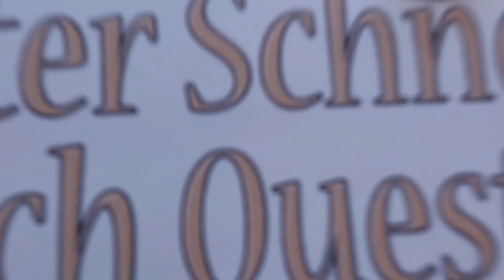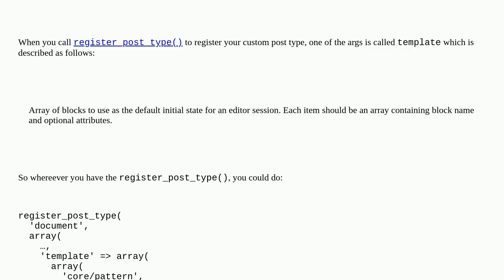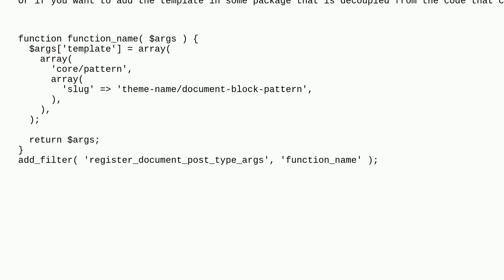Wordpress: Set custom post type to load custom block pattern by default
Set custom post type to load custom block pattern by default

A special thanks goes out to the community

  block-editor custom-post-types php patterns multisite